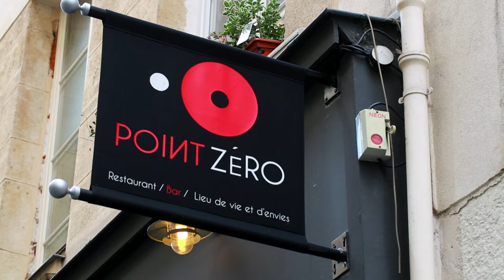Point Zéro & Google Apps for Business - Short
Découvrez comment un bar-restaurant intègre Google Apps dans son organisation au quotidien.